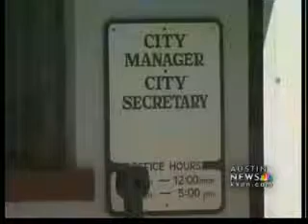City responds to Bastrop chief's DWI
Bastrop city leaders said Wednesday that they will take Bastrop Police Chief David Board's 24 years of service to the community under consideration when deciding whether his DWI will affect his job.